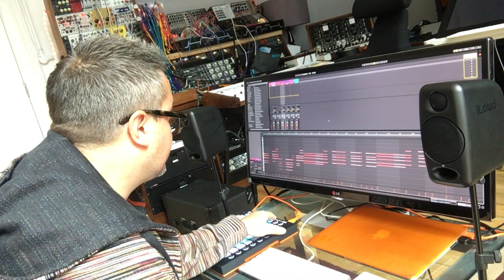Coldplay Producer Rik Simpson knocked out by iLoud Micro Monitor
Coldplay producer and engineer, Rik Simpson, is a long time IK fan and he was particularly impressed with the original iLoud a couple of years back.

He couldn't wait to try out the new iLoud Micro Monitor as soon as he heard about them, so we personally delivered a preview set over to his studio in North London.

Rik was so impressed that he sent us this thank-you note!